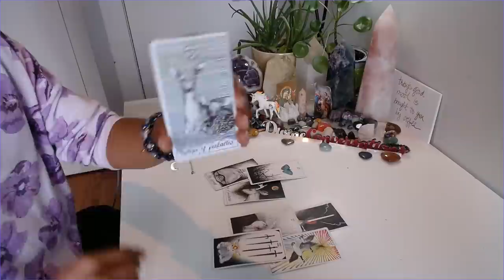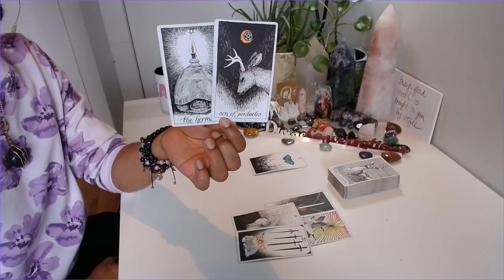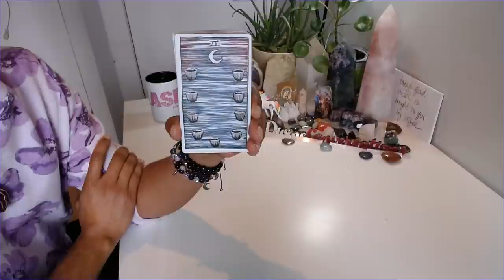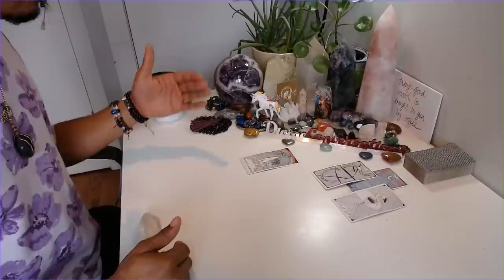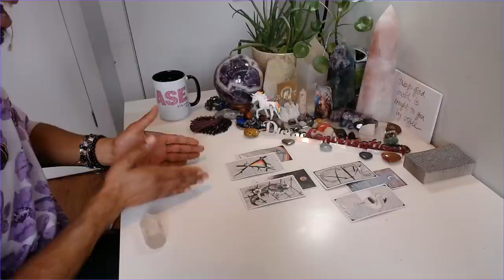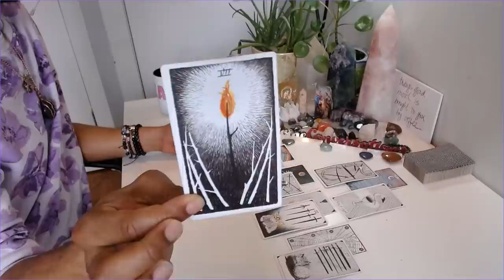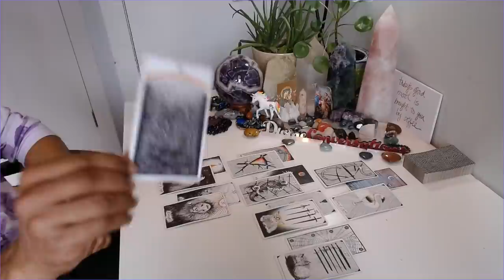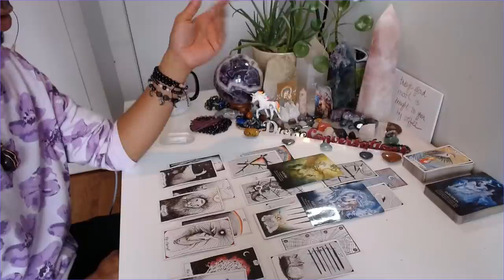Virgo - * After The Storm Comes The Ascension * - May 2020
30 min - $65
60 min - $130

Available oracle decks:
~Crystal Mandala
~Sacred Rebels